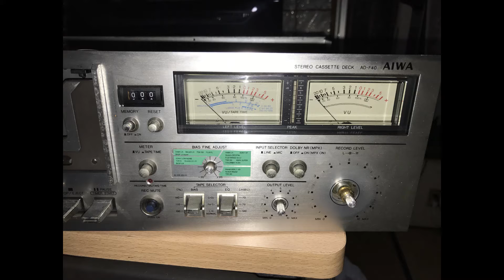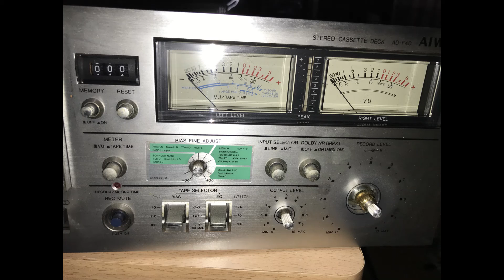AUDIO VINTAGE - AIWA AD F40 (1978)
Este está dando trabalho, correias derretidas, sinal baixíssimo na saída.